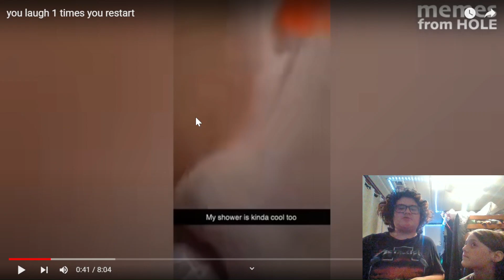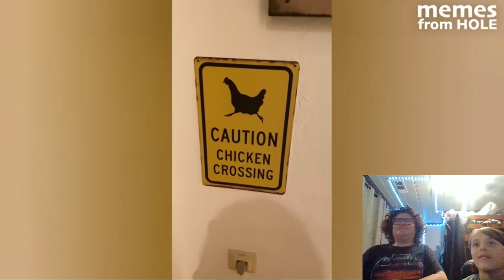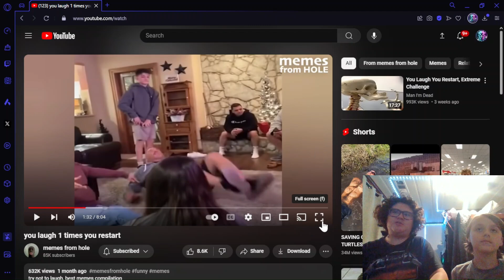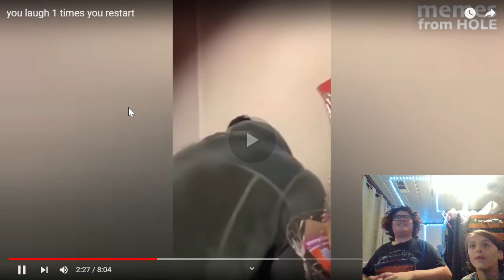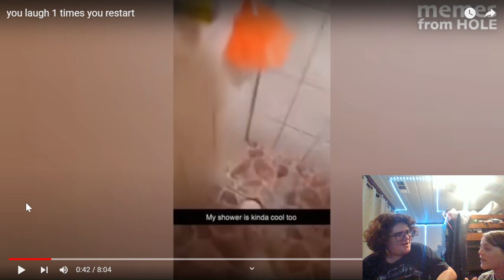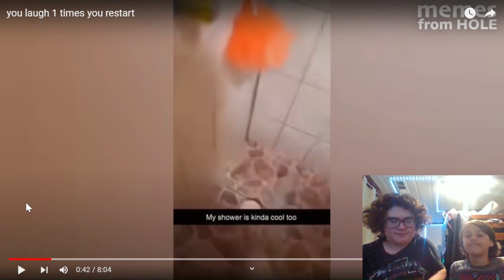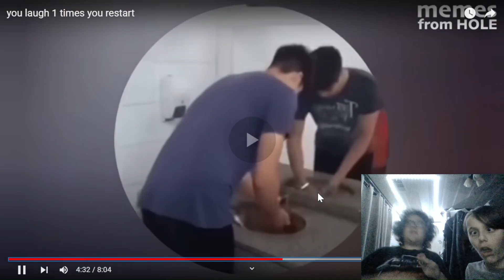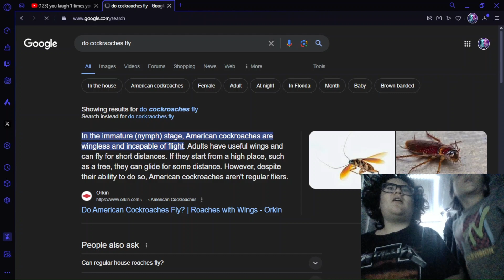You Laugh, You Restart w/ my cousin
Hello everyone, I hope you are all having a good day/night. Wherever and whenever you are, I wish you all the best.

Today I am bringing you a video i think is very funny. While editing this TJ and I both laughed so much. I hope you guys have the same experience as us, and I hope you have a great day.